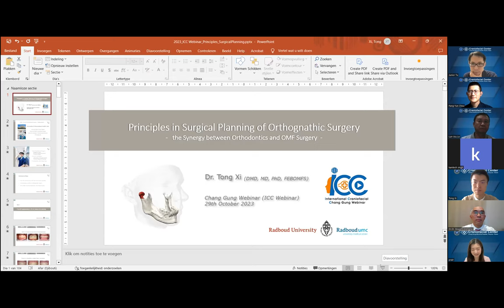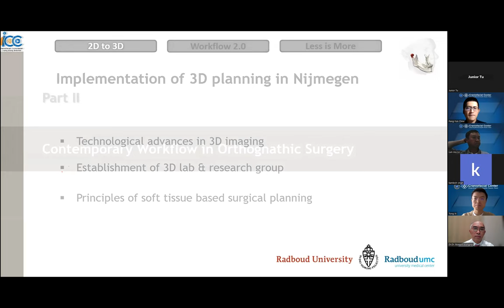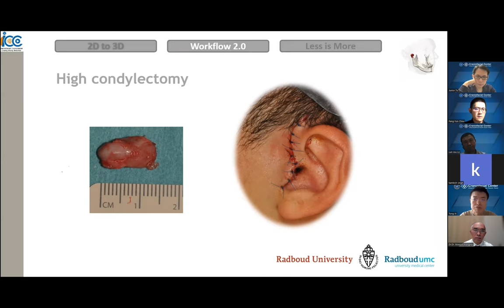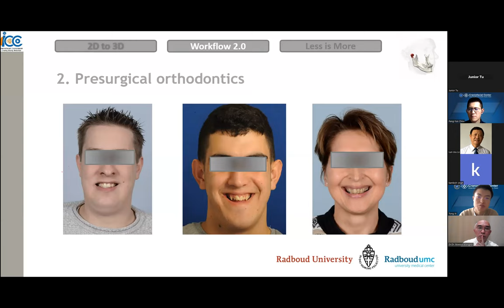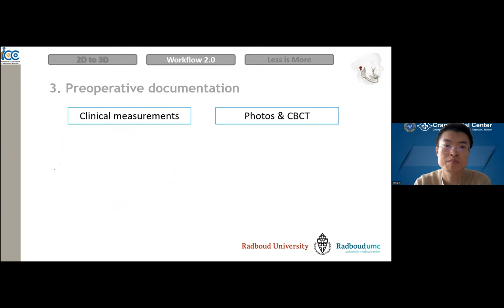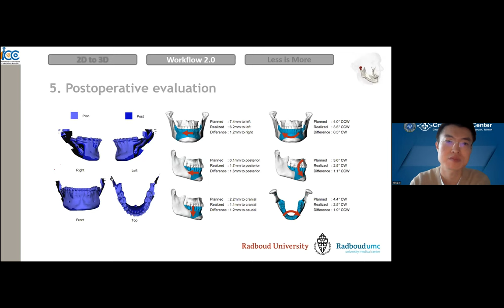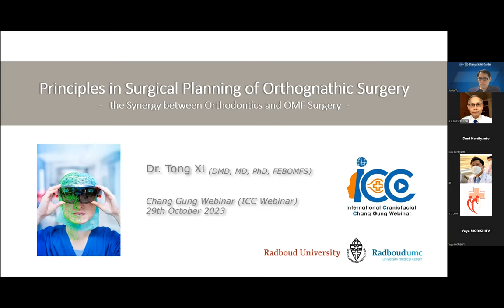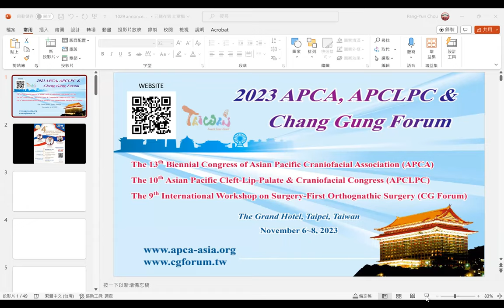Oct. 29th. 2023 The International Craniofacial Chang Gung Webinar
Principles in Surgical Planning of Orthognathic Surgery – the Synergy Between Orthodontics and OMF Surgery by Dr. Tong Xi